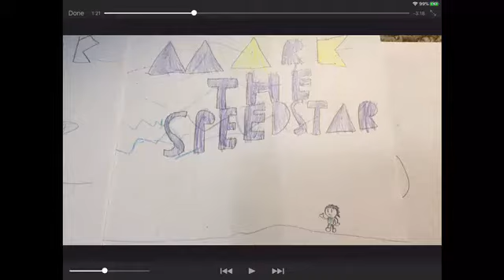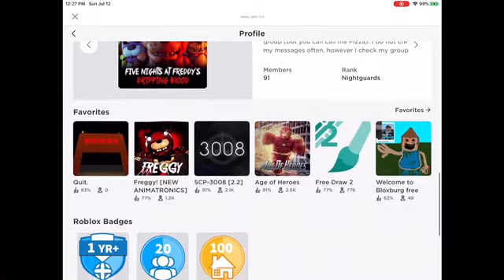Fat Farts EP7